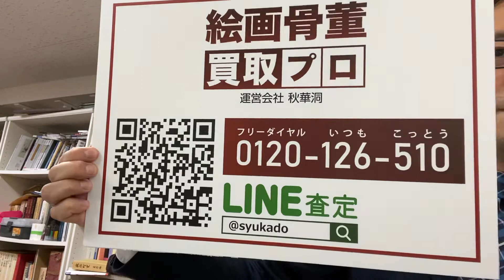パブロ・ピカソの作品買取ります【絵画骨董買取プロby秋華洞】